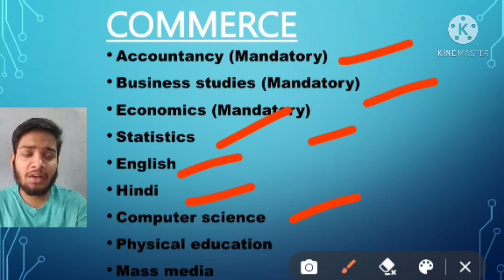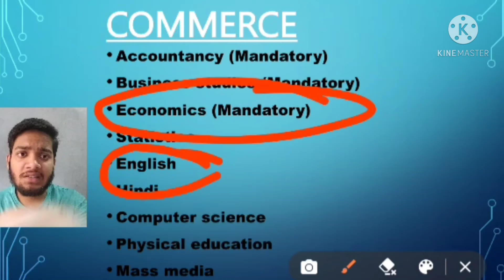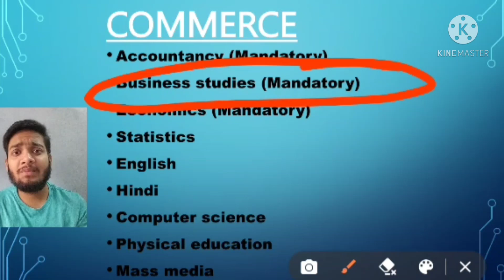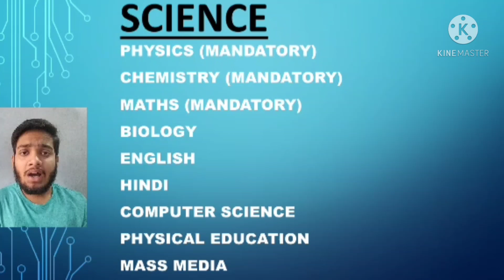How to choose stream after class 10th | Stream system की टेंशन खत्म | NEP2021| Science,commerce,arts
Stream Selection में दिक्कत ? | How to choose stream after class 10,stream selection after class 10,Which stream to choose after class 10,Career options after 10,shobhit nirwan,best stream in class 10cbse,class 10,students,stream selection,how to choose stream after class 10,science,commerce,arts,inspirational